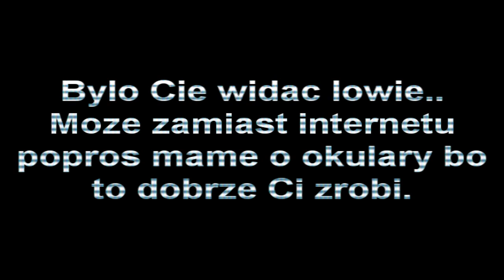Re: WH klanu Pix.Gaming CoD2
A to co naprawde widzial aquanox ;)